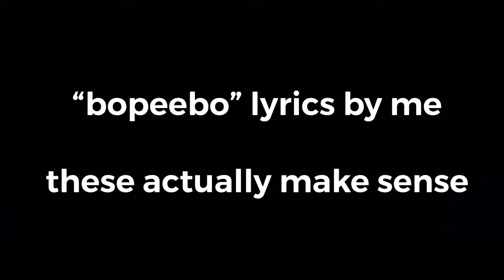bopeebo lyrics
these are what i hear